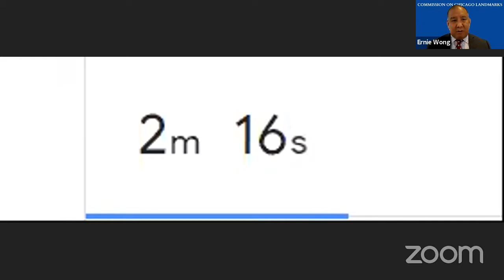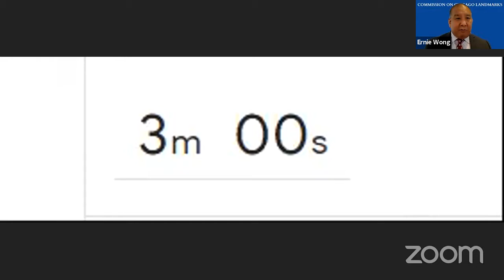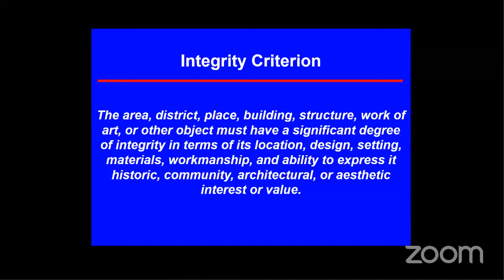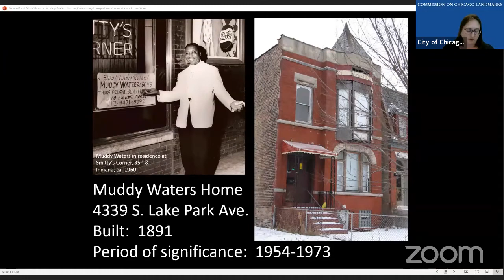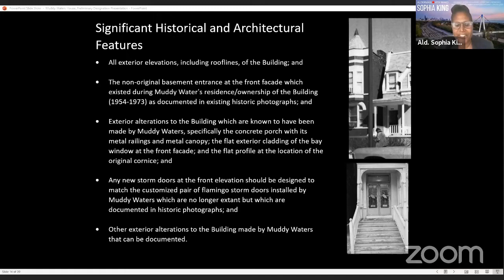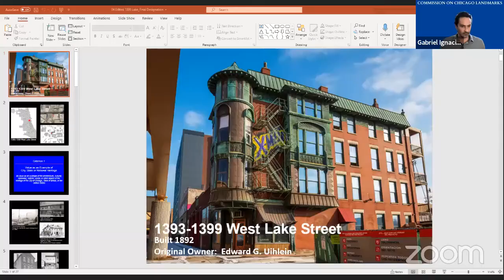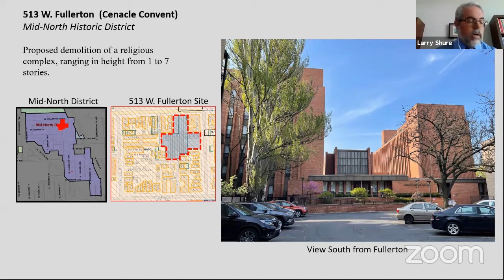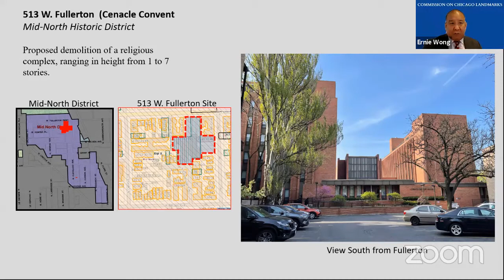Commission on Chicago Landmarks: June 3, 2021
The Commission on Chicago Landmarks met virtually on June 3, 2021.